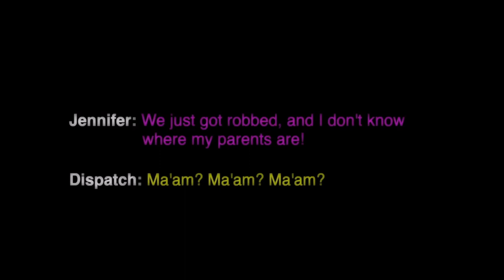Jennifer Pan 911 Call